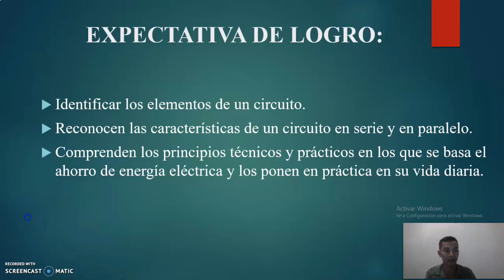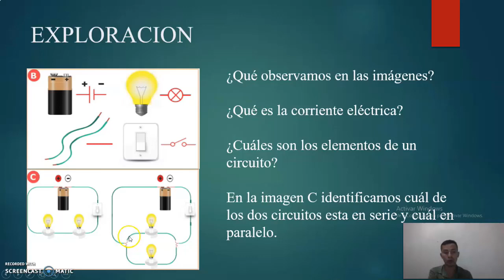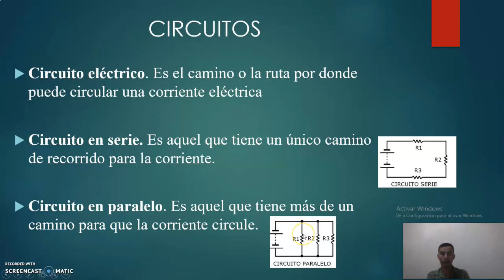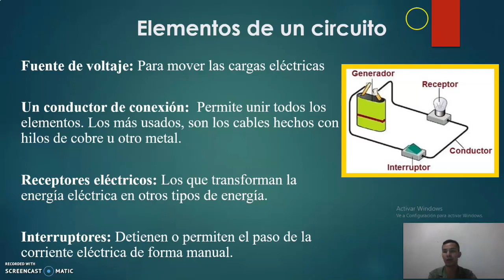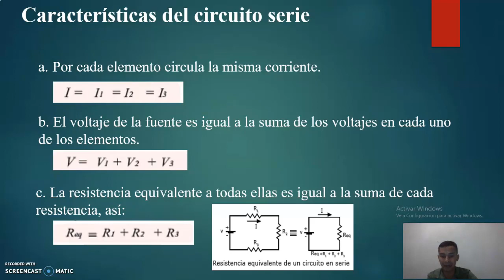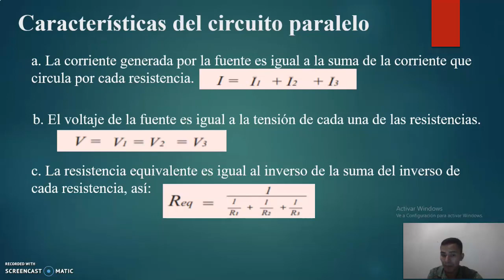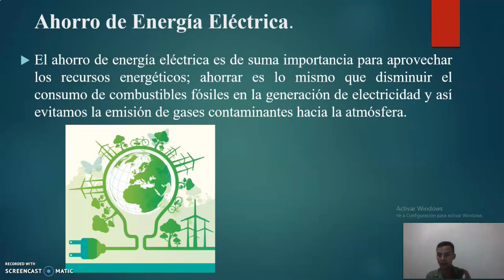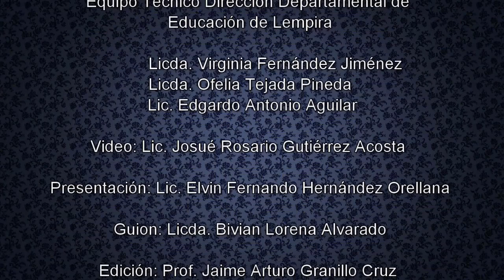Circuito eléctrico - Noveno Grado – Ciencias Naturales